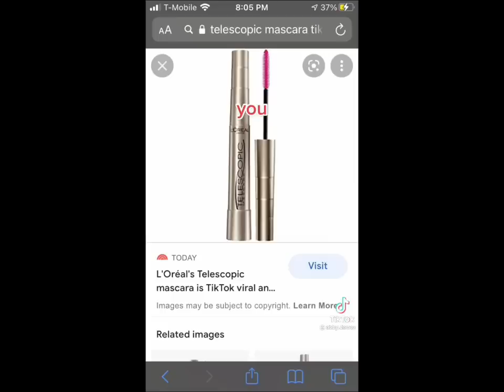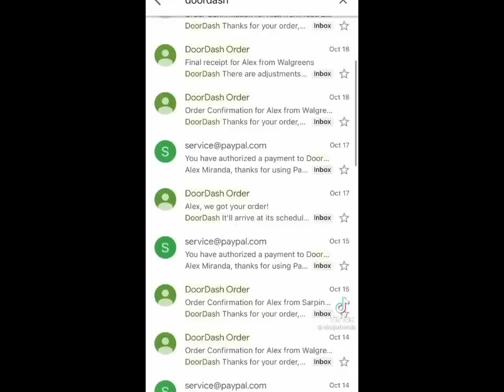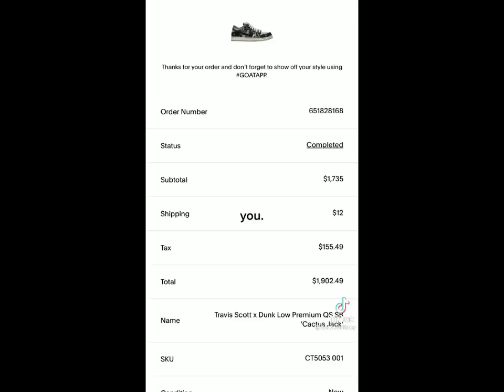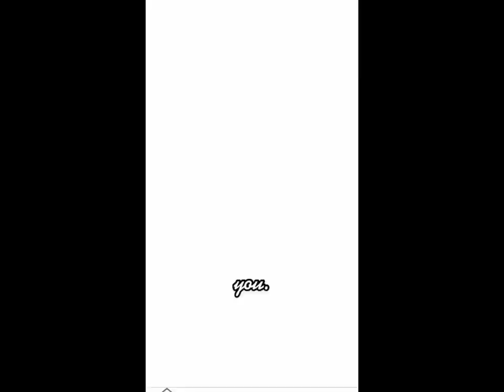i pick my poison and it’s you~tik tok